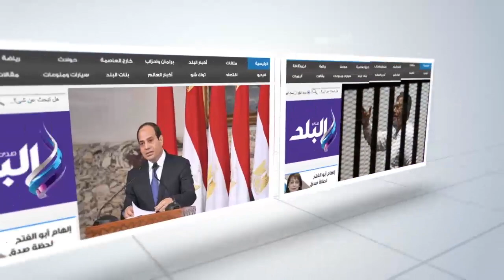صدى البلد | سياح يرقصون على "بشرة خير" فى مهرجان الفواكه الصفرا بالغردقة